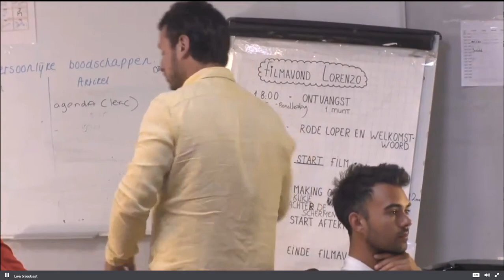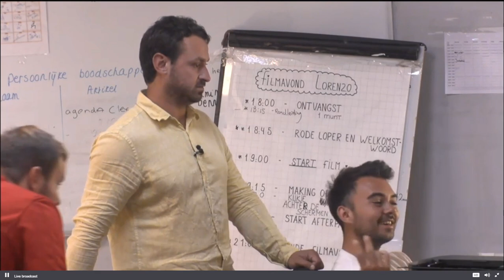2019 09 02 12 00 24 Utopia2 Omzet Filmavond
Financieel overzicht Filmavond.